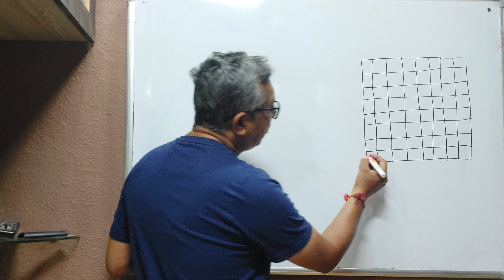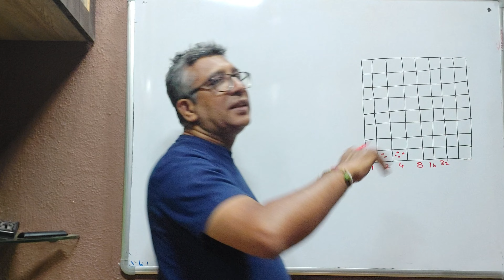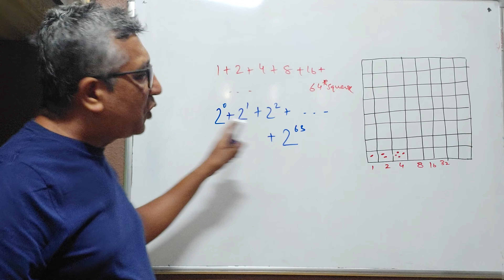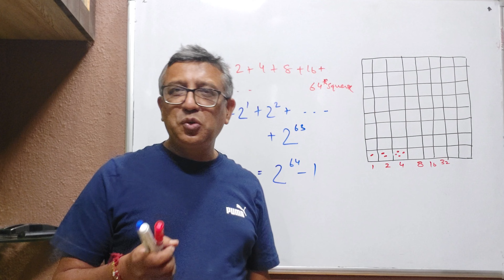How many rice grains can you put in a chess board?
If you put 1 rice grain in 1st square, 2 in 2nd, 4 in 3rd and keep doubling.
How many total rice grains will be needed to fill all 64 squares of chess board?

The number comes out to be 18,446,744,073,709,551,615